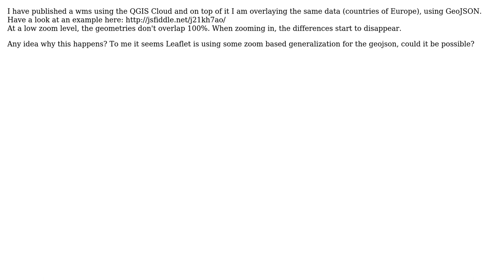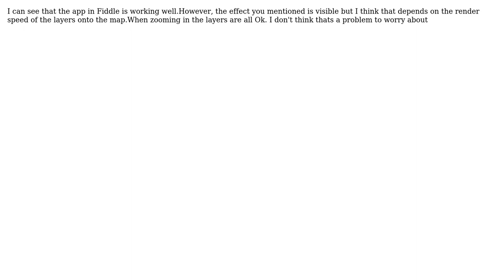GIS: GeoJSON Rendering in Leaflet (3 Solutions!!)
GIS: GeoJSON Rendering in Leaflet

With thanks & praise to God, and with thanks to the many people who have made this project possible! | Content (except music & images) licensed under CC BY-SA | Music | Images & others | With thanks to user Wanjohi254 user Raluca user H. R. Baer user Alex Leith and the Stack Exchange Network Trademarks are property of their respective owners. You are responsible for your own actions.